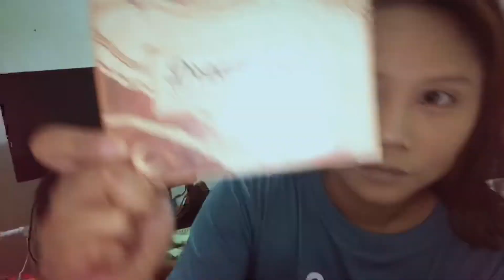Makeup sesh during ECQ(enhanced community quarantine) Covid-19 | Anna Leyesa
saan punta mo te? HAHA.

Products used:

• foundation — Esteé lauder double wear stay in place makeup shade (rattan)
• concealer — Too faced born this way concealer shade (warm beige)
• setting powder — Laura mercier transluscent powder
• eyeshadow — Colourpop dream St. pallete
• eyebrows — Anastasia beverly hills brow powder duo in Ash brown
• contour/highlight — Too faced cocoa contour in light to medium
• blush — Hourglass Ambient lighting blush in Diffused heat
• mascara — Too faced better than sex mascara
• setting spray — MAC prep+prime fix+ in rose

Musician: @iksonofficial

Musician: @iksonofficial